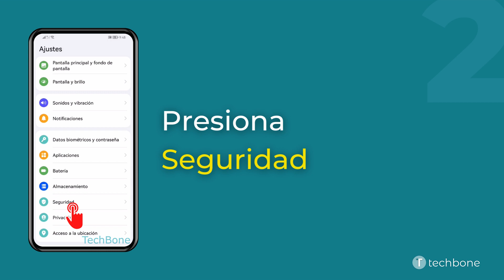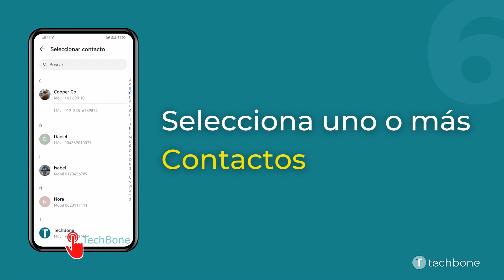Añadir Contactos de Emergencia - Huawei [Android 10 - EMUI 12]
El móvil Huawei ofrece la posibilidad de guardar diferentes contactos de emergencia. Para esto, se puede seleccionar hasta tres contactos para que reciban automáticamente un mensaje con la ubicación actual cuando se active un SOS o para que el teléfono móvil Huawei les llame directamente, según la configuración establecida.

0:00 Intro
0:05 Abre los Ajustes
0:15 Presiona Seguridad
0:25 Presiona Emergencia SOS
0:35 Presiona Contactos de emergencia
0:45 Presiona Añadir contactos de emergencia
0:55 Selecciona uno o más Contactos